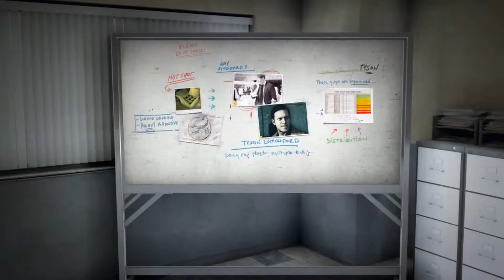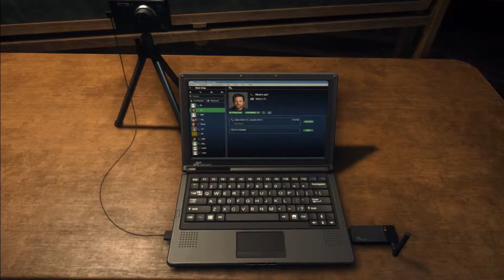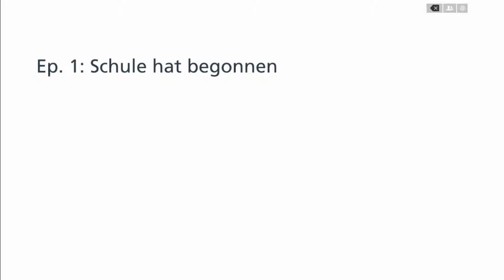BATTLEFIELD HARDLINE ~ Video chat ~ #03 [HD+][DEUTSCH]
„BATTLEFIELD HARDLINE "
Let´s Play Battlefield Hardline
Ego Shooter von Digital Illusions CE

„Let´s Play"
Kommentiert von ingoviva